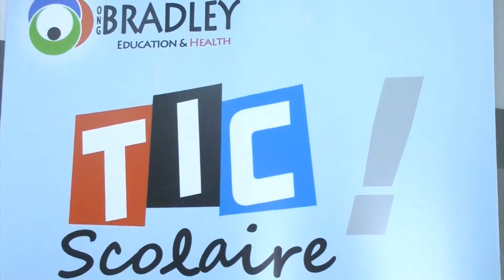La Voix au Vent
le lancement du quit scolaire par AFFAGNON Raouf